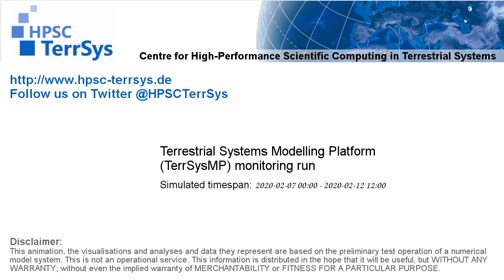TerrSysMP monitoring run 2020-02-07 - cloud cover - Europe (132h)